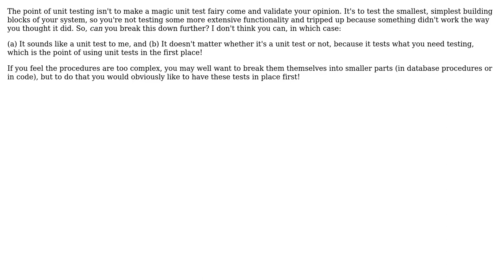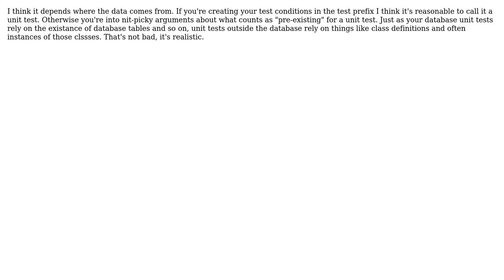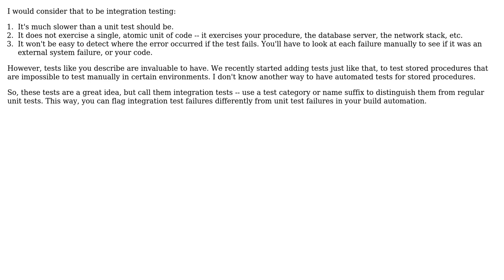Software Engineering: Am I Unit Testing or Integration Testing my Stored Procedures?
With thanks & praise to God, and with thanks to the many people who have made this project possible! | Content (except music & images) licensed under CC BY-SA | Music | Images & others | With thanks to user mlk user Matthew Rodatus user John Saunders user Jack V. user dietbuddha and the Stack Exchange Network Trademarks are property of their respective owners. You are responsible for your own actions.